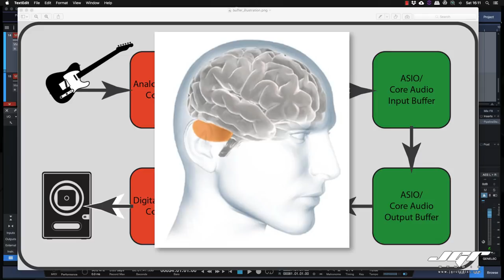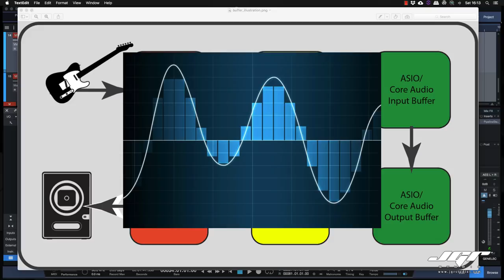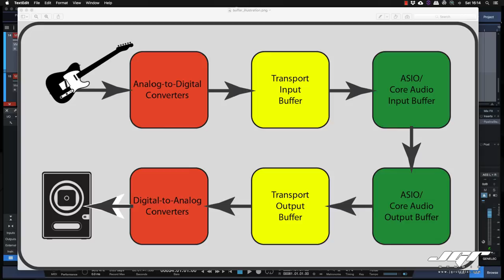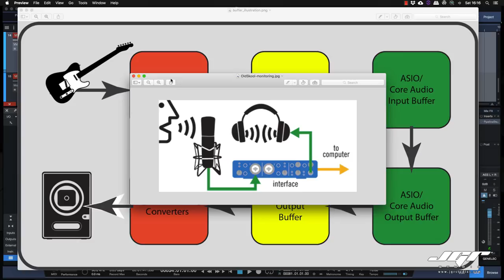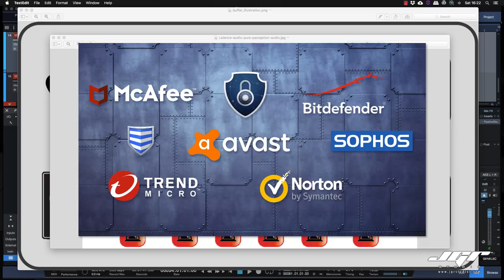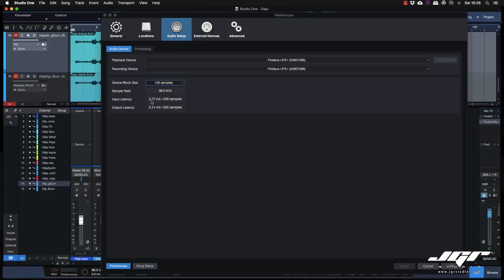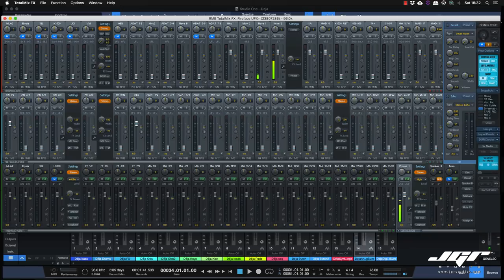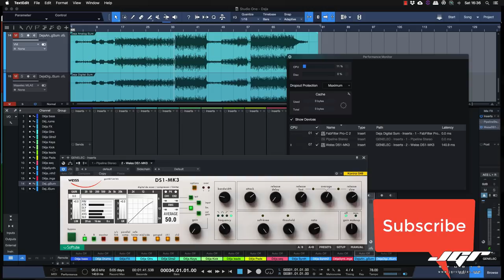Studio Basic - La Latenza Audio - cosa è? Come si gestisce? Tutorial Audio Latency Italiano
La Latenza cosa è e come si gestisce.
di Jurij Gianluca Ricotti

Nel campo Audio il termine “latenza” è da associarsi più che altro al termine “ritardo”. Nel mondo reale un suono emesso da una fonte impiega un certo tempo viaggiando nell’aria a raggiungere un punto di ascolto. Immaginiamo ad esempio l’echo, quando urliamo il nostro suono viaggia fino ad una parete dove rimbalza e torna indietro facendocelo ascoltare con un ritardo appunto. Anche se siamo in grado di percepire ritardi molto brevi, normalmente il cervello non riesce a percepire chiaramente suoni in ritardo quando sono compresi in un intervallo compreso tra 3ms e 10ms. Alcuni studi infatti hanno dimostrato come le rifrazioni del suono diventano udibili tra 12 e 15ms, ovviamente dipende da ascoltare ed ascoltatore, è quindi un fattore anche soggettivo.
Quando cantiamo in un microfono o attacchiamo il jack della chitarra alla nostra scheda audio, il segnale di ritorno può essere più o meno avvertito come ritardo in base a diverse caratteristiche della scheda audio e dei software che usiamo per ascoltare il suono di ritorno. In alcuni casi il ritardo “latenza” è così evidente che diventa fastidioso e poco pratico facendoci desistere dal registrarlo.

Cosa produce questo ritardo o latenza?

In termini pratici, cercherò di essere più basico possibile, quello che noi ci troviamo di fronte viene chiamato fenomeno del Roundtrip, ossia il percorso che fa il nostro segnale audio per entrare ed uscire dal computer. In questo percorso accadono delle cose che ora analizzeremo brevemente.